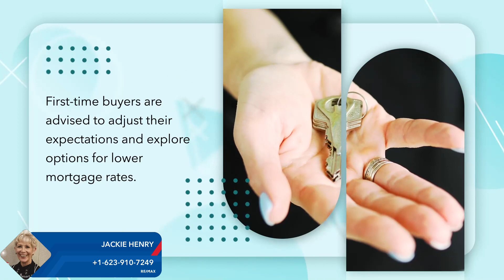The Platinum Team ! we treat you better than gold | Will Houses Be More Affordable in the Future?